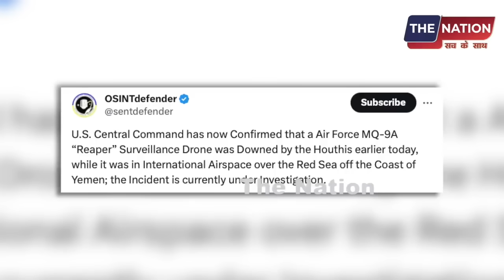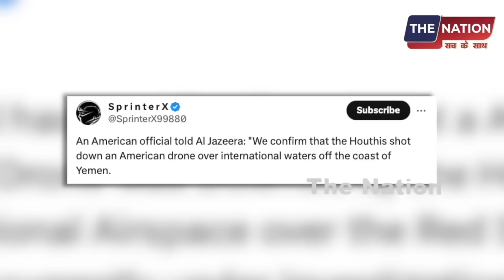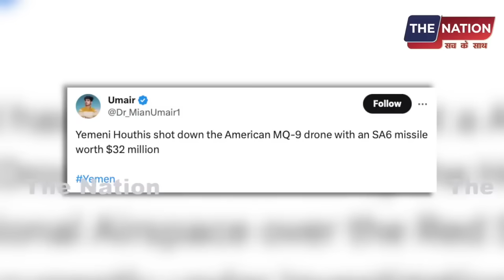266 करोड़ का अमेरिका ड्रोन हजारों की मिसाइल से ढेर !